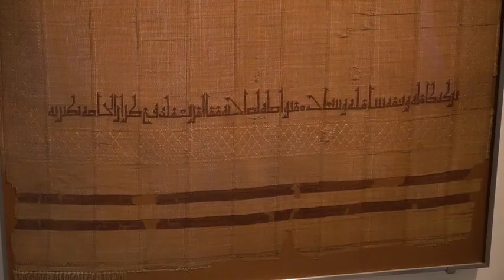Renkler - 4 Nisan - Atina 3 Tanıtım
Ayhan Sicimoğlu ile Renkler 4 Nisan Çarşamba akşamı saat 21:00'de Bloomberg Ht'de ! Kaçırmayın :)